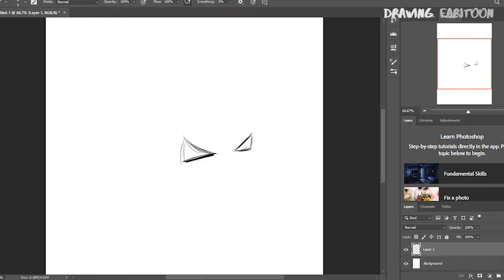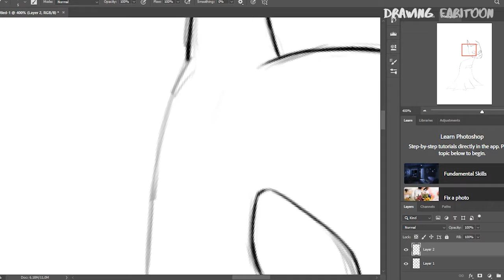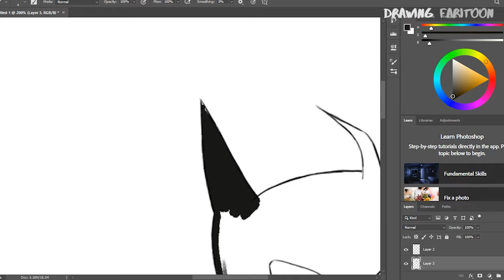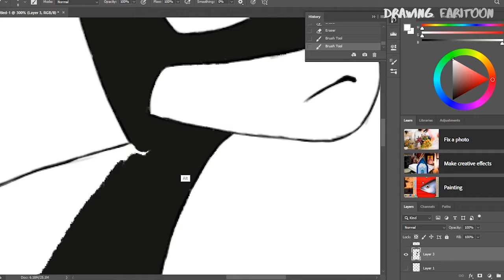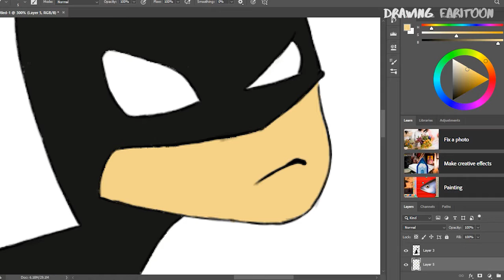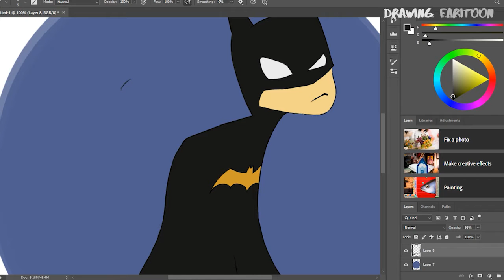How to Draw Batman | DC Comics